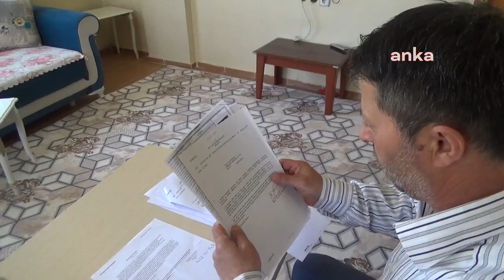İşe girişte önceliği olmasına rağmen 23 yıldır kamuda iş bulamadı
Diyarbakır'da askerlik yaparken 1999 yılında mayın patlaması sonucu yaralanan Feyzi Öksüz, işe girişte öncelik hakkı olmasına rağmen 23 yıldır kamu kurumlarında iş bulamadı. Öksüz, “Ben, 23 yıldır bulamadığım işi yetkililerden istiyorum” dedi.

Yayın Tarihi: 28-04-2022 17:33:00